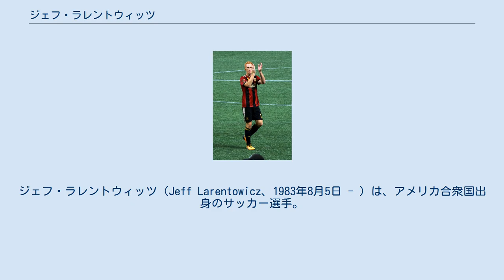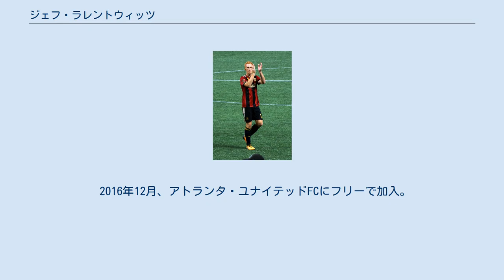ジェフ・ラレントウィッツ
ジェフ・ラレントウィッツ（Jeff Larentowicz、1983年8月5日 - ）は、アメリカ合衆国出身のサッカー選手。
元サッカーアメリカ合衆国代表。
 2005年MLSサプリメンタルドラフトの4巡目（全体45人目）でニューイングランド・レボリューションに指名された。
 2010年1月21日、チームメイトのウェルズ・トンプソンと共にコロラド・ラピッズにトレード。
この取引ではコロラド・ラピッズ側からはプレストン・バーポ、コリー・ギブス、そして2011年MLSスーパードラフト指名権と一般分配金がニューイングランドにトレードされた。
 2013年1月16日、2013年MLSスーパードラフト1巡目指名権＋外国籍選手枠＋一般分配金とのトレードでシカゴ・ファイアーFCに移籍。
2015年シーズン終了後、シカゴ・ファイアーFCを契約満了で退団。
 2016年1月6日、ロサンゼルス・ギャラクシーと契約を結んだ。
 2016年12月、アトランタ・ユナイテッドFCにフリーで加入。
 2010年12月22日、アメリカ合衆国代表チームのトレーニングに初めて招集された。
1か月後のチリ代表との親善試合で代表デビューを果たした。
 ポーランドにルーツを持つ。